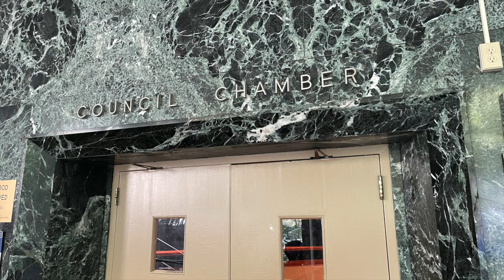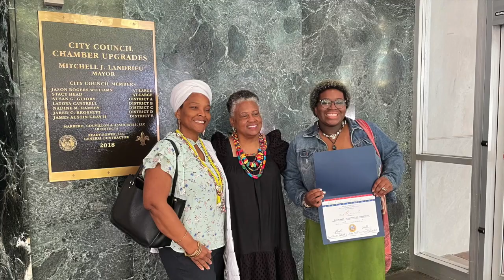New Orleans City Council Proclamations 2023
The NAACP ACT-SO Medalists, representing New Orleans, are honored by the City of New Orleans on June 8, 2023 at City Hall.